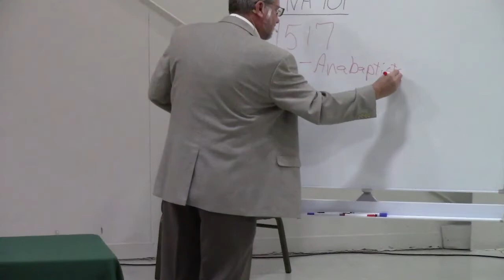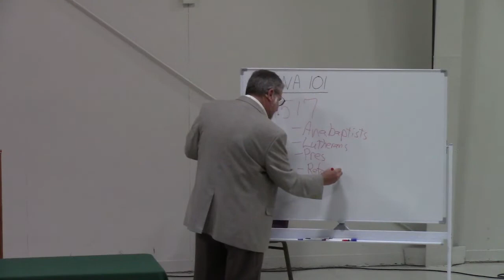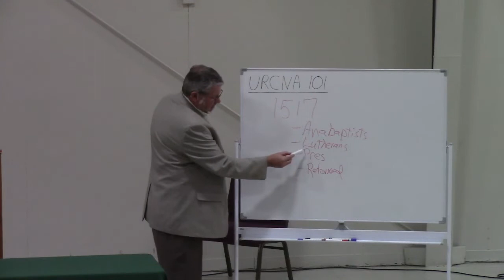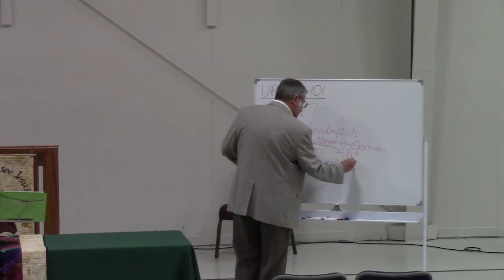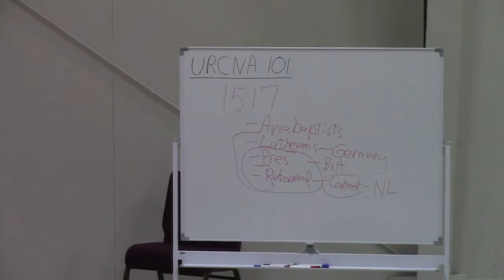URCNA 101 | Lecture 2 | Reformation to the Church in the Netherlands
Rev. Derrick Vander Meulen